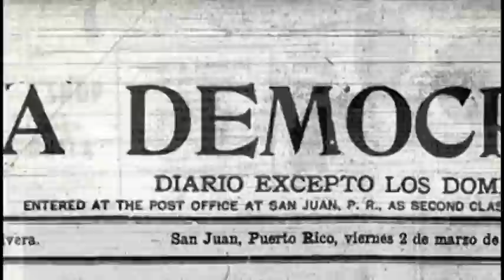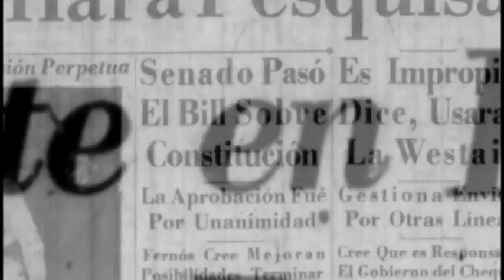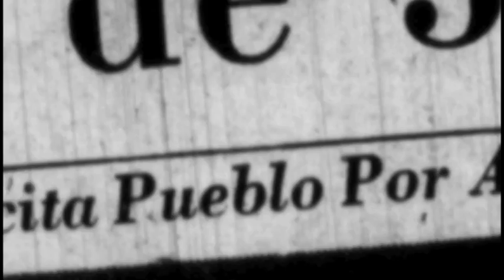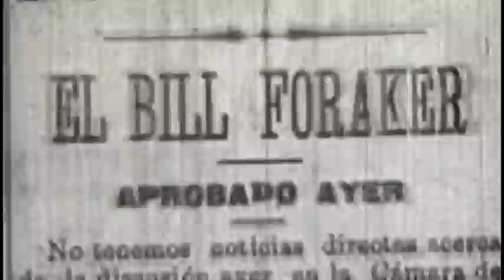Día de la Constitución de Puerto Rico